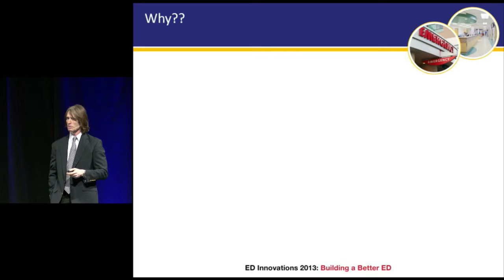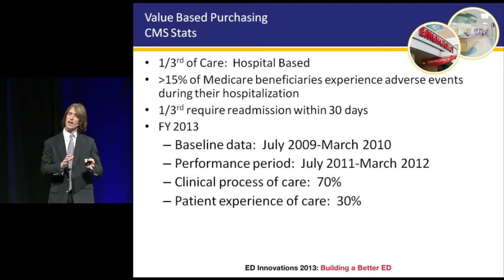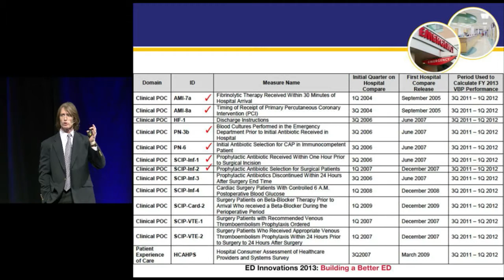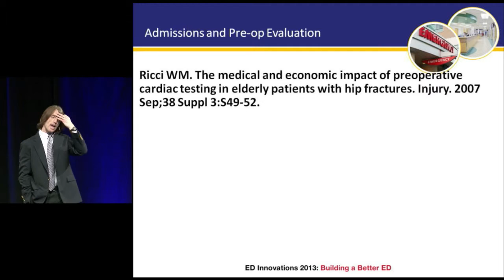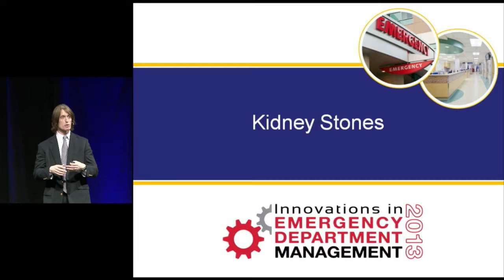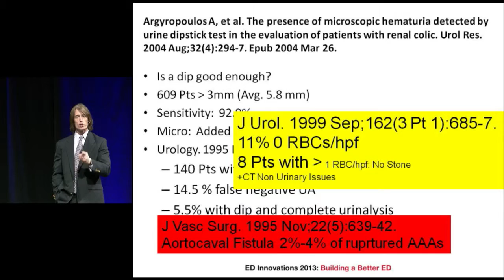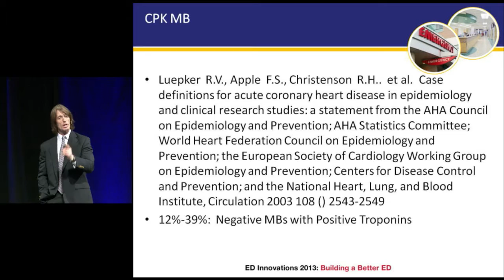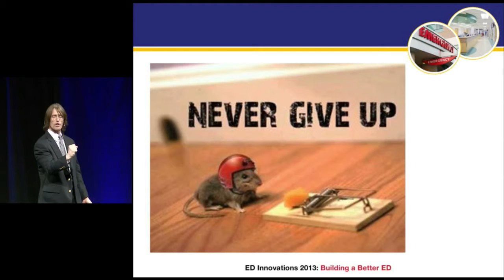Create a World-Class Emergency Department - Cost Cutting Through Standardization